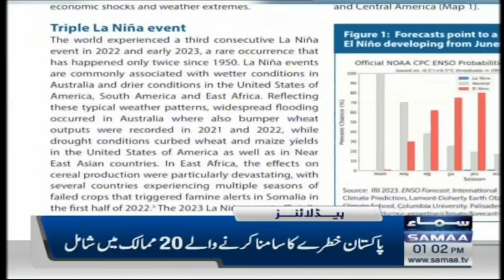Samaa News Headlines 1PM | SAMAA TV | 28th April 2023